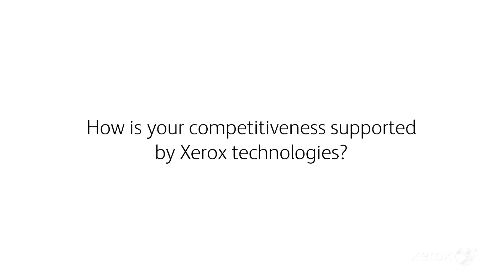Highlights - Xerox Book Printers Point of View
Hear from 4 printers how the market for digital books is evolving and accelerating and how they differentiate to compete with support from Xerox technologies.

How can digital print technologies support producing the "Book of One", rewriting the Book on Publishing.

and about on Demand Book Printing Applications